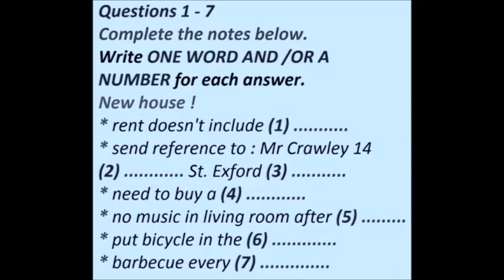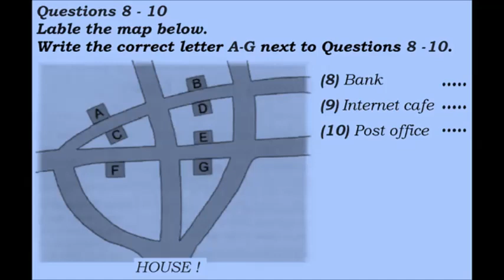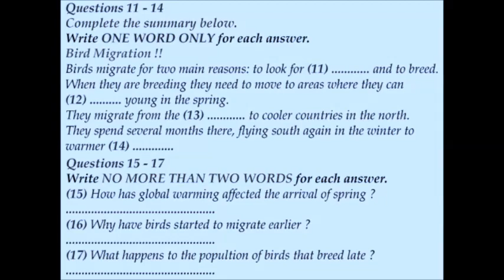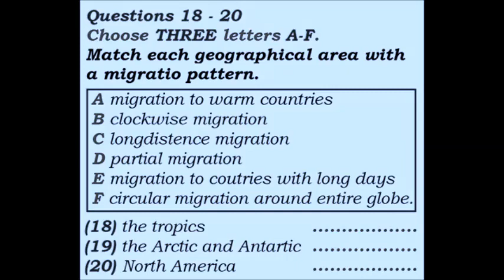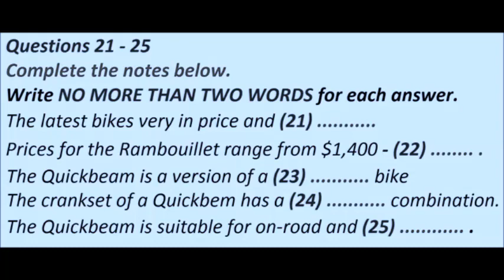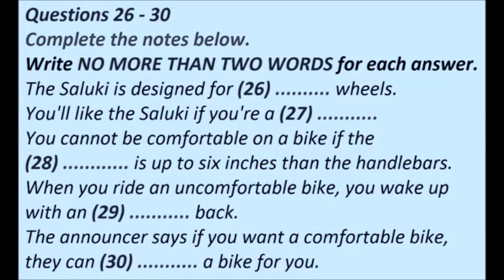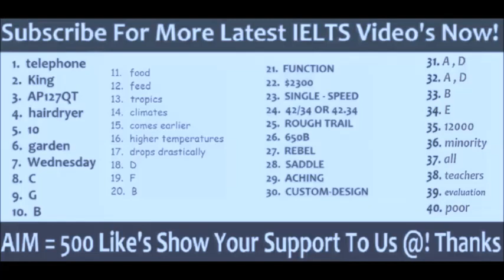Ielts Listening Test for 2021 || 01/01/2022